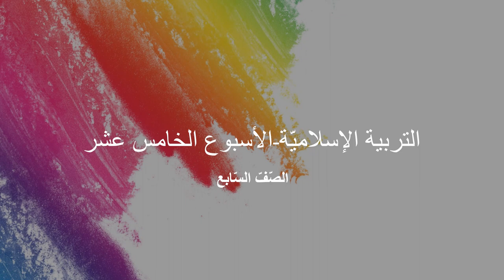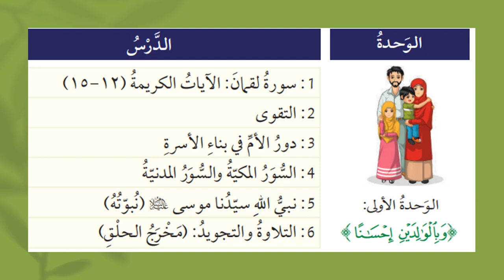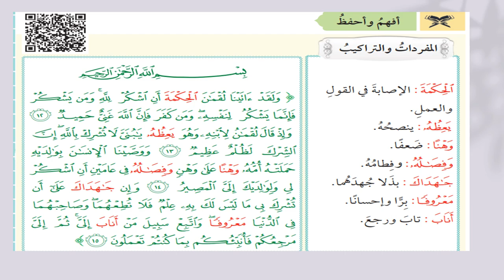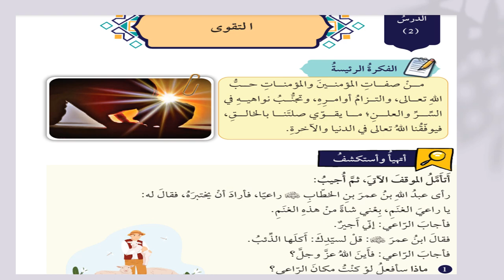عرض الأسبوع الأوّل - مادّة التّربية الإسلاميّة - الصف السابع - الفصل الثّاني - المعلمة بيان جابر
وصف الأسبوع الأوّل

يقوم الفيديو بالتعريف بالمادّة الّتي سيتمّ شرحها خلال الأسبوع الأوّل من المادّة.